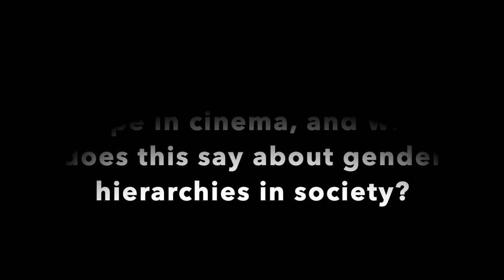Misogyny In Japanese Cinema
Explicit and intimate scenes have a history of attracting audiences throughout global film history. However, there is a disturbingly high prevalence of scenes depicting the sexual assault of females in Japanese cinema. These scenes tend to not be the central focus of the film’s narrative, normalizing female victimization on the screen and in Japanese society. By comparing scenes of sexual assault from three film genres and eras, dominant trends become apparent. Further, by removing such scenes out of context, I bring them to the foreground of the narrative and emphasize the gravity. There is an apparent formula that many Japanese films follow in portraying female sexual assault, which can be broken down into four phases: 1) Stop It, 2) Self-Protection, 3)Masculine Assertion and Disregard, 4) Taking Away of Agency. The female character’s autonomy is taken away by the male, and the commonality of such scenes reflect Japanese hegemonic ideologies. They also reveal a male-centric film industry, and work to normalize the misogyny and victimization of women.